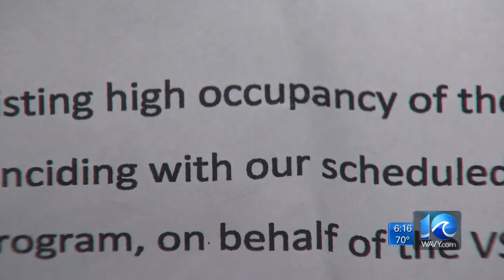Living in limbo after Hurricane Matthew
Residents displaced after Hurricane Matthew are frustrated by having to move from hotel to hotel.